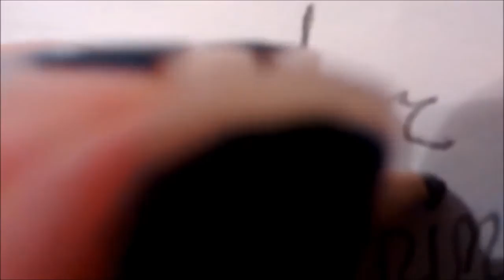Piece of Cake || The Seeker episode 3